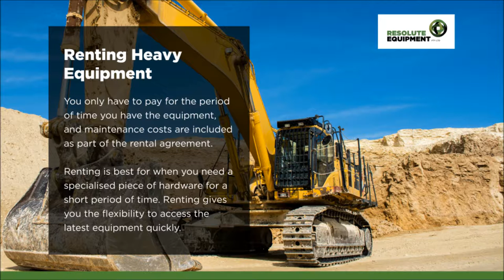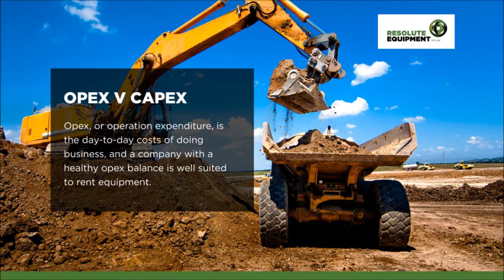When To Buy or Rent Heavy Equipment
The choice between purchasing versus renting heavy equipment it is not one to take lightly. There are a lot of important factors to consider and what will work for one company definitely will not work for the other. Let’s take a look at both propositions and see how they’re best suited.